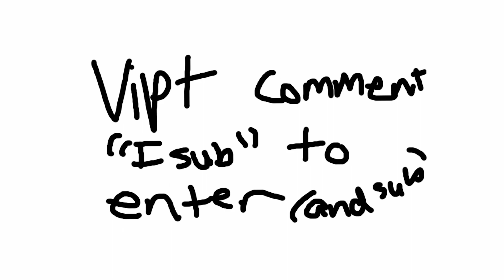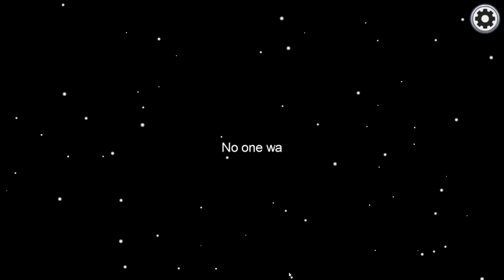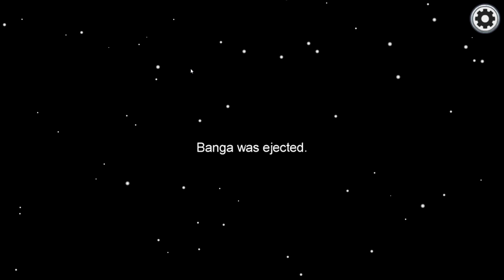300 MILLION IQ AMONG US PLAYS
Twitch (close to 1000 followers)